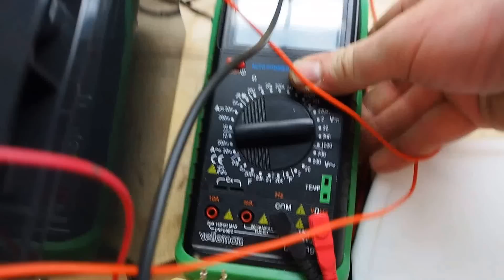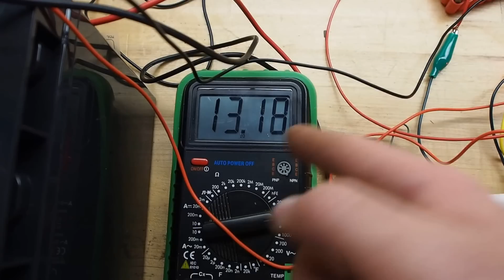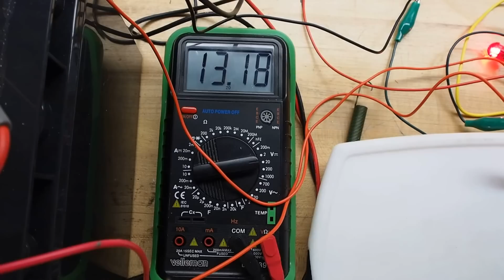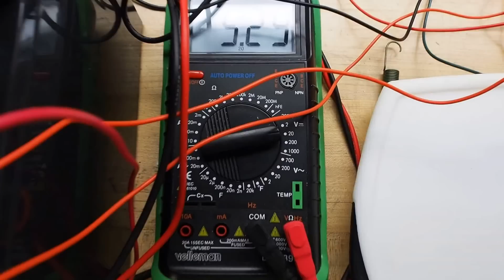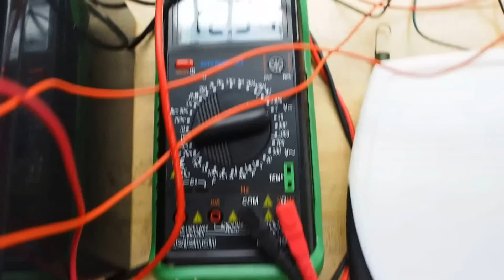Bedini SSG Motor Part 1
It is running! Still needs to be cleaned up but it is working. I have found some interesting things about how it charges. Please let me know your thoughts. I am having fun and learning this stuff has become a great hobby.